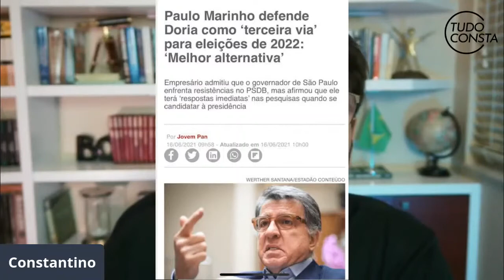Rodrigo Constantino da Jovem Pan analisa a 3 via nas eleições de 2022 contra Bolsonaro Tudo Consta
Rodrigo Constantino do 3 em1 da Jovem Pan analisa o cenário da 3 via nas eleições de 2022 contra o Presidente Jair Bolsonaro.
Citas nomes como João Amoedo do partido Novo, João Doria como provável candidato de PSDB além de Luciano Huck para presidente entre outros nomes como o Ciro Gomes do PDT.
Na live Tudo Consta Rodrigo Constantino ainda diz que a provável disputa na eleições de 2022 será entre Lula candidato do PT e o Presidente Bolsonaro.
Rodrigo Constantino é economista e comentarista político da Jovem Pan no programa 3 em 1, Jornal da Manha e Pânico na rádio.

Pensadores da Liberdade por Rodrigo Constantino

● DEMAIS LIVROS RODRIGO CONSTANTINO ●

Privatize Já